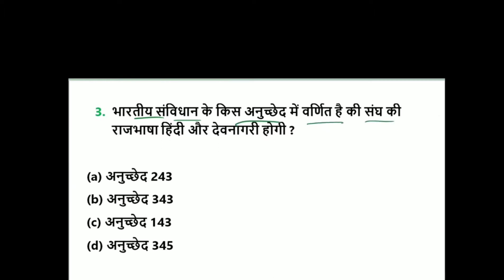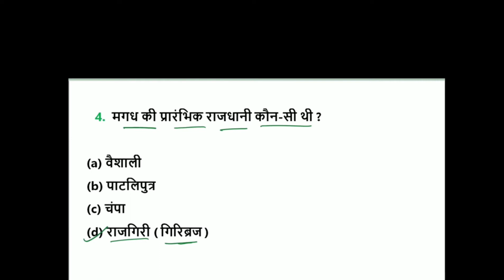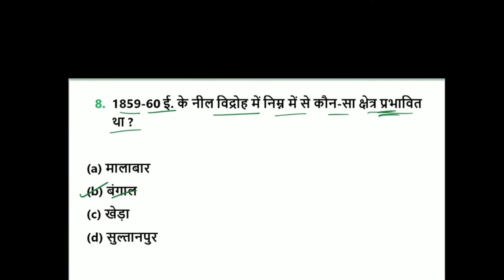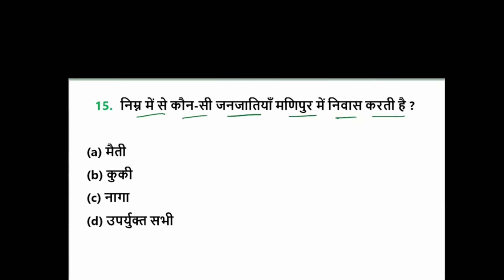BPSC cdpo 2021- 15 questions set